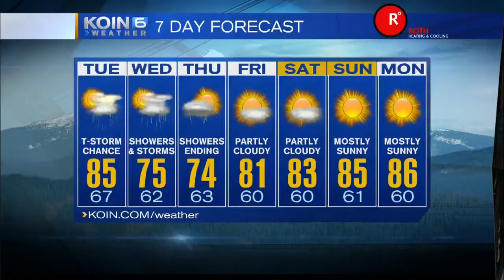Pet Walk Forecast - August 12, 2014 "Dapper Pug"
KOIN 6 Meteorologist Sally Showman has your Pet Walk Forecast